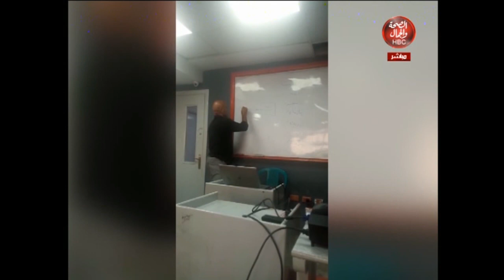بدون أهداف | أيقونة تغير المناهج المصرية (سما رامي)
قناة_الصحة_والجمال# برامجنا